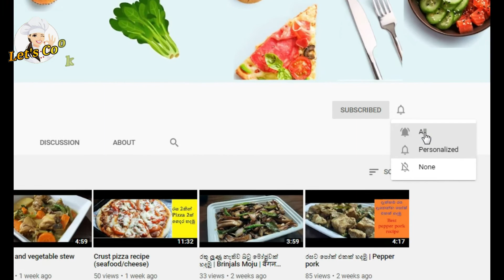Soft layer parota | සොෆ්ට් එකට ලේයර් පරාටා හදමු